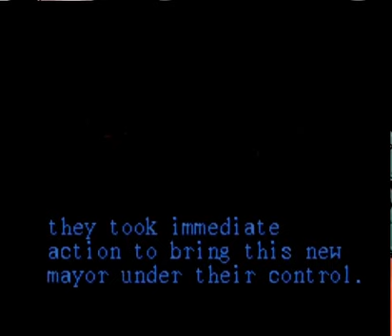Let's play Final Fight:The Return of Whiteanger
It's been a while...mic problems,controller problems...but i have a turtle beach,i don't need no controller and it's 2 o' clock...let's make a video